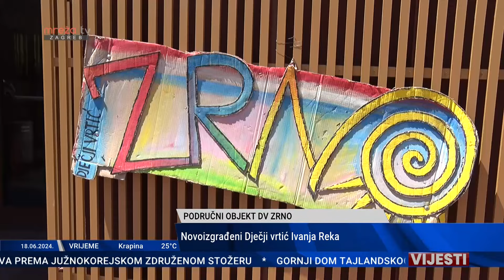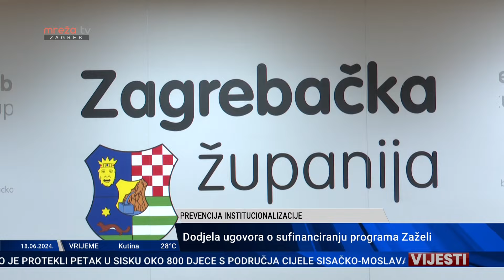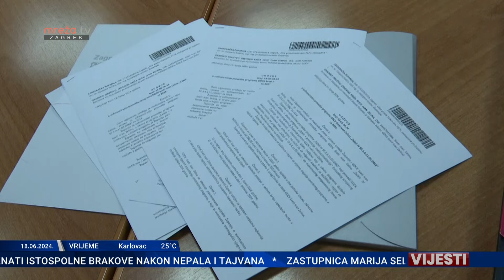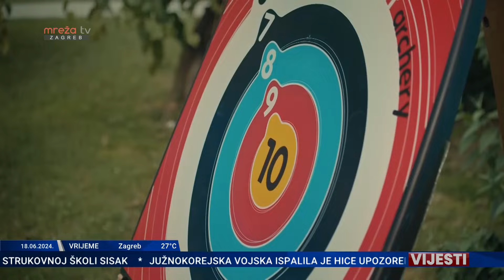VIJESTI 18.06.2024.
MrežaTV